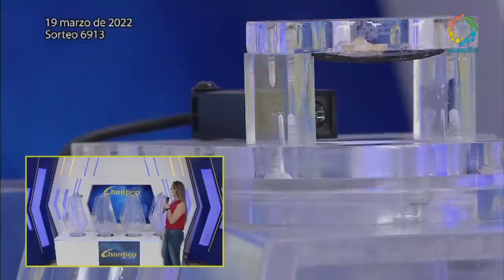CHONTICO DÍA Resultados del SÁBADO 19 de marzo de 2022 ✅🥇🔥💰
Hola buenas tardes, te presentamos los resultados de las loterías y chances en Colombia, vamos con el Resultados del Chance Chontico día del SÁBADO 19 de marzo de 2022.